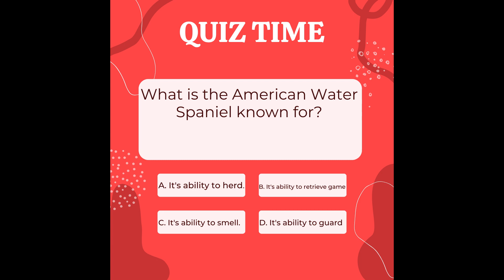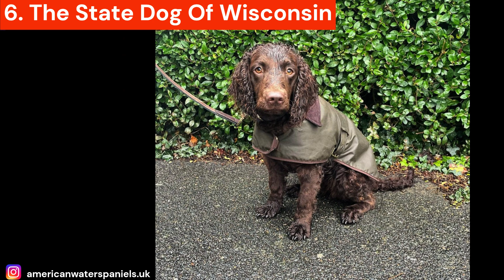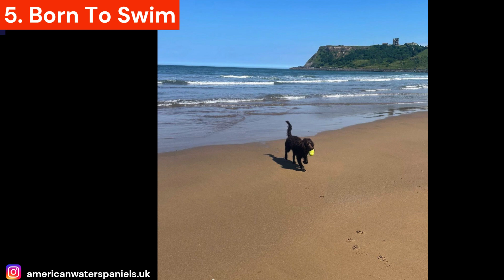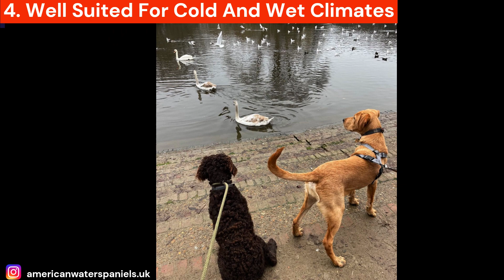American Water Spaniel TOP 1O FACTS & 👉 ( MOST POPULAR Water Spaniel Questions ANSWERED)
We answer the Top 10 facts about the American Water Spaniel as well as answering the most popular American Water Spaniel questions that people have about them.

Throughout the video, we will cover a range of topics, including the history of the American water spaniel, their physical characteristics, their personality traits, and the exercise and training requirements of the American water spaniel as well as their grooming and training needs.

We will also be answering some of the most frequently asked questions about the American water spaniels, such as does the American water spaniel shed? What health issues have the American water spaniel, and much more.